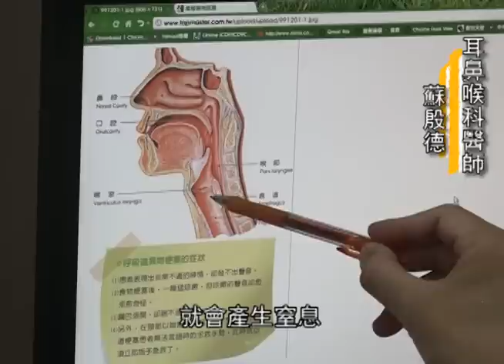中正E報231期--異物阻塞 慎選急救方法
【中正E報記者曾宜暄、韓昀峰／嘉義報導】
吃東西時被食物卡到時，應慎選方法，若是緊急處理不當，反而會造成更嚴重的傷害。